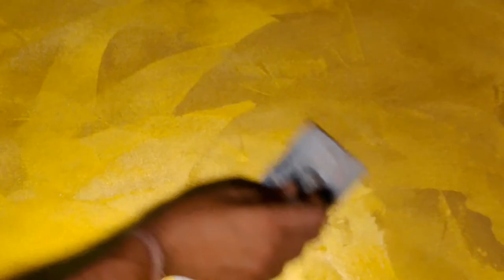Rievera How-to: Millennium Oro - Effetto Classic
Rievera Millennium is a special metallic acrylic paint able to recreate the aesthetic appearance of real gold leaf, silver leaf and copper leaf. The decorated surfaces are uniform but pleasantly animated by the reflections of light given by the metallized component. The use of special light-stable metallized pigments allows the application even in outdoor environments without the risk of an early oxidation of the metallized material. Suitable for indoor and outdoor environments.

The wall should be prepared for manual or mechanical brushing. Remove any previous paints that are not well anchored, remove any residual fat or dirt.  If the wall is new make sure it is aged for at least 4 weeks. If the wall is very old and gives out powder at the time of rubbing, repeat a coat of putty to get an even surface. Always apply on a dry wall.

Application of the FONDO L: Apply a coat of Fondo L diluted 20-30% with water using a hair roller (fur roller) in white or in the same color as the final coat.

Application of Millennium by brush: Millenium is applied by two coats with a Spanish Brush. Dilute maximum with 5% water. The first coat should be applied with a short-haired roller trying to uniformly cover the base. After 4 - 6 hours, once having obtained the complete drying of the first coat, apply the second coat with a brush Spanish Brush, making circular, very fluid and soft movements, on the wall